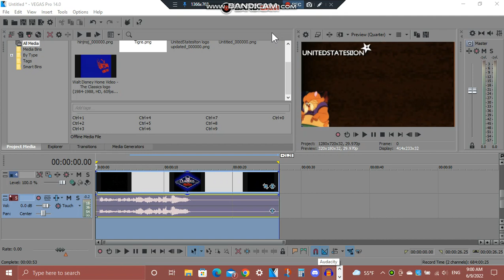How To Do Make Some TigerAnAmericanTailFlangedSawChorded